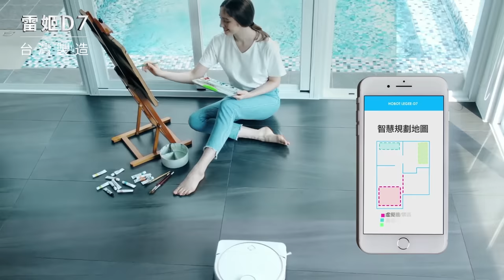LEGEE-D7 雷姬掃拖地機器人_short video 2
LEEGE-D7全地形掃拖女王

LEGEE-D7在掃拖一體的核心基礎上，採用獨家專利吸掃噴拖四合一技術，透過吸塵、掃地、噴水及濕拖等四步驟，達到一機清潔全室的優異表現，兼顧地板掃拖與地毯吸掃兩大常見居家清潔場景。
LEGEE-D7行走時，先透過前吸髮口，迅速吸取毛髮和細微粉塵，根治毛髮糾結在滾刷上的麻煩，再搭配後滾刷深層刮掃髒污及大顆粒垃圾，交由內側另一個吸口吸取滾刷掃入的所有垃圾，無論地板或地毯皆能瞬間除塵，徹底潔淨！
藉由AI智慧感溫噴水系統及600克拖地下壓力，雷姬行走在硬地板時，可自動偵測環境溫度，透過四個噴嘴均勻調節水量，直接噴灑在地面以軟化頑固污漬，再由後拖布後拖布一次帶走所有髒汙，且不殘留多餘水量及水痕。
結合自動辨識拖地功能，雷姬行走至地毯或遇到門檻時，以及返充與充電待機時，後拖布會自動抬高6mm，並關閉噴水系統，加強吸掃力道，不讓使用過的拖布觸及乾淨地板及地毯，貼心打理各種地形環境。